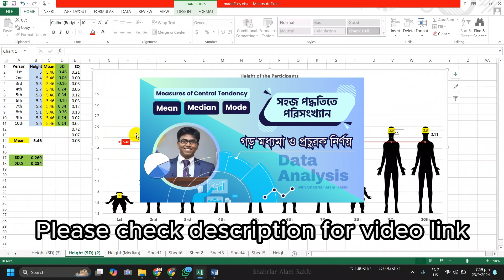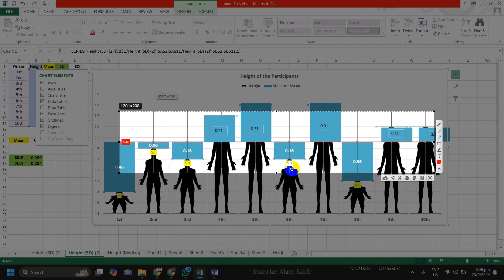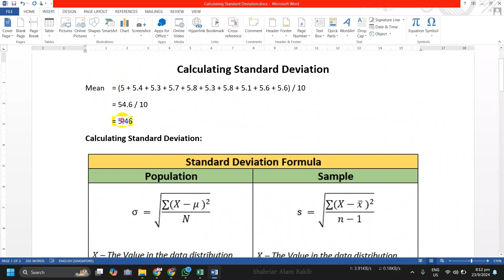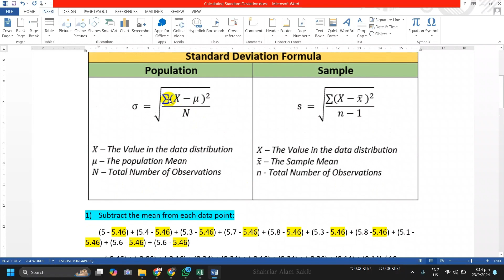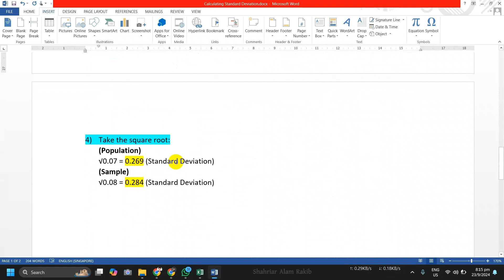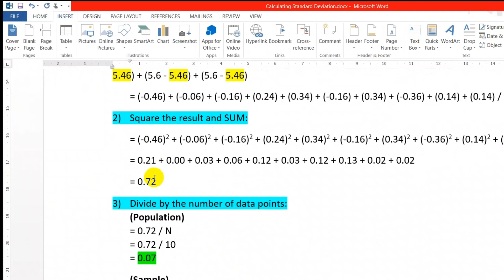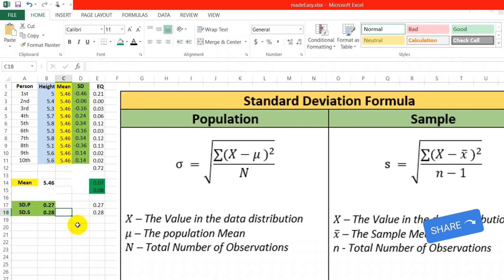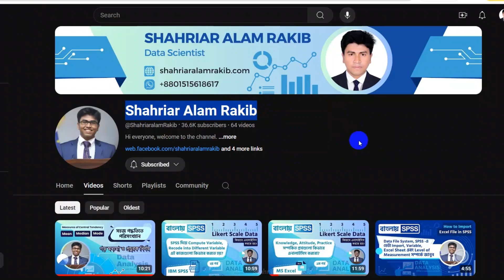Standard Deviation Bangla Tutorial | Easily Explained | আদর্শ বিচ্যুতি নির্ণয় SSC HSC | পরিসংখ্যান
এই ভিডিওটিতে সবচেয়ে সহজভাবে standard deviation বা আদর্শ বিচ্যুতি নির্ণয় করার বিষয়টি বুঝানো হয়েছে। সূত্র থেকে calculate করা এবং excel দিয়ে মান নির্ণয় করাসহ data visualize করে পুরো বিষয়টি বুঝানো হয়েছে।
আপনার যদি মনে হয় ভিডিওতে থেকে আসলেই কেউ কিছু শিখতে পারবে তাহলে ভিডিওটি শেয়ার করার অনুরোধ রইল। সেইসাথে আমাদের অন্যান্য ভিডিওগুলো দেখার আমন্ত্রন রইলো। ধন্যবাদ।

mean deviation and standard deviation in bengali,
standard deviation statistics bangla,
standard deviation bangla,
আদর্শ বিচ্যুতি করার নিয়ম,
adorsho bicchuti ssc,
আদর্শ বিচ্যুতি নির্ণয়,
আদর্শ বিচ্যুতি নির্ণয়ের সূত্র,
পরিসংখ্যান নবম দশম শ্রেণি,
porisonkhan class 11,
hsc statistics 1st paper chapter 4,
পরিসংখ্যান গড় নির্ণয়,
mean median mode standard deviation bengali,
measures of dispersion class bangla,
standard deviation easily explained,
spss data collection analysis bangla